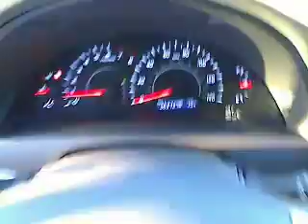2011 Toyota Camry - Sedan San Antonio TX HA6397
2011 Toyota Camry LE

Gunn Honda
14610 IH-10 W

CARFAX 1 owner and buyback guarantee... New Inventory***